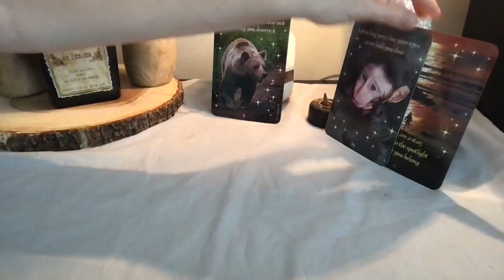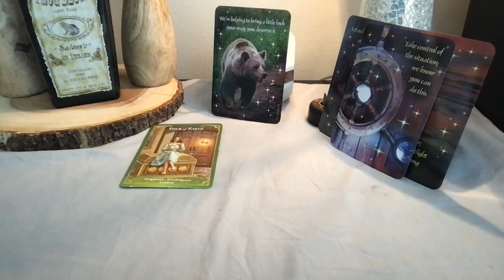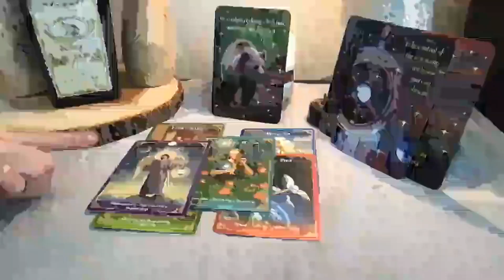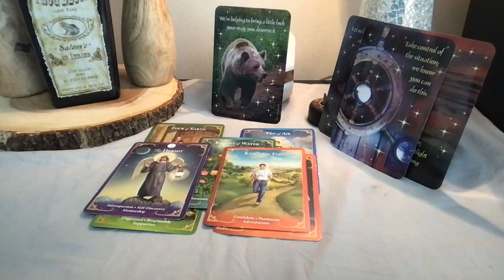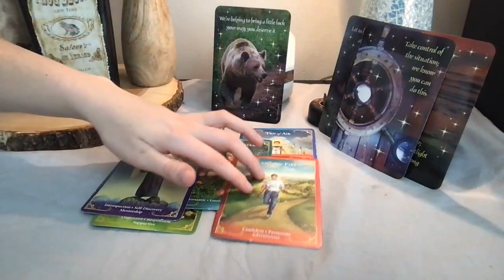Sagittarius ♐️ ✨You deserve this! Take control, you're a leader ✨🤍